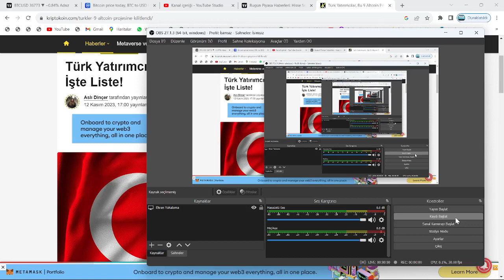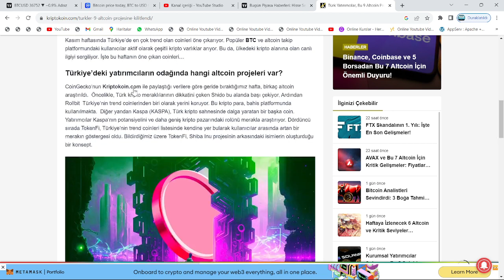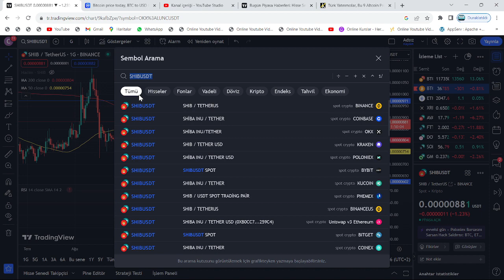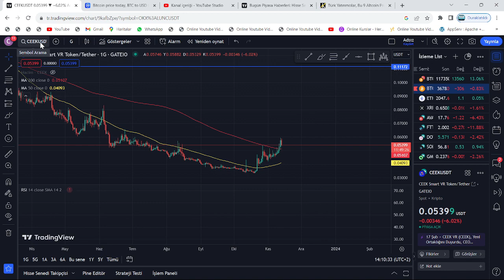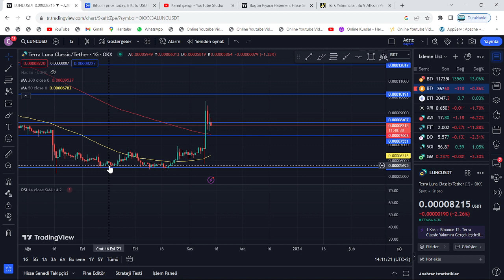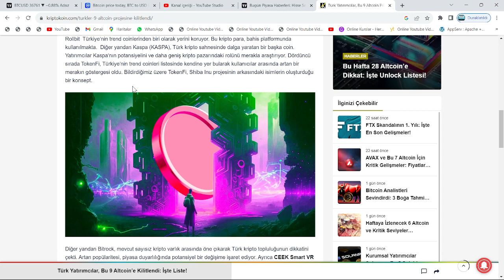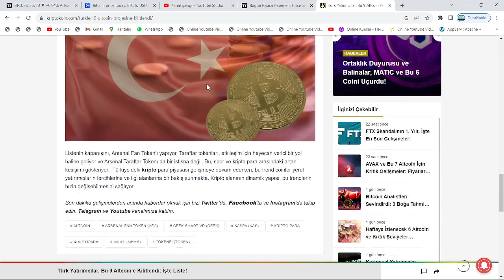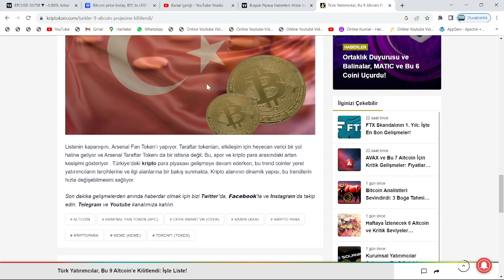1 SAAT SONRA🚀ANINDA 200X RALLİSİ!🔥CEEK, LUNC, LUNA, SHİBA, FLOKİ VE...🚀BÖYLESİ MEGA RALLİ GÖRÜLMEDİ🔥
Bu videomuzda kripto borsalarında oldukça popüler bir coin olan CEEK coin'i(Ceek Vr) inceledik. Aniden çok sert yükselen Ceek'in teknik analizini gerçekleştirdik. Ceek coin'in destek ve direnç noktalarını belirterek kısa, orta ve uzun vade hedeflerinden söz ettik. Ceek alım ve satım noktalarını belirleyerek, hangi noktadan almalıyız? Gibi sorulara yanıt olmaya çalıştık. Ceek, an itibariyle 0.45 dolarlarda bulunuyor ve 12$ civarlarına doğru uzun vade 2022'de yükseliş olasılığı mevcut. Ceek vr, bir metaverse-nft projesidir. Metaverse evreninde etkinlikler düzenler ve kitleleri sanatçılarla buluşturur. Bu videoda yatırım tavsiyesi verilmemiştir.